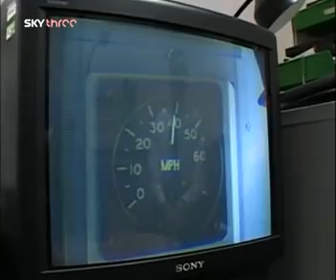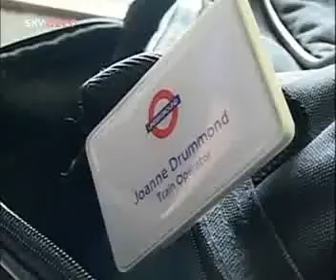The Tube - Women Drivers Pt 2 (Series 1 Episode 5)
The Tube is a multi-award-winning television programme shown on ITV1 London and certain BSkyB television channels including Sky Real Lives and Sky3.